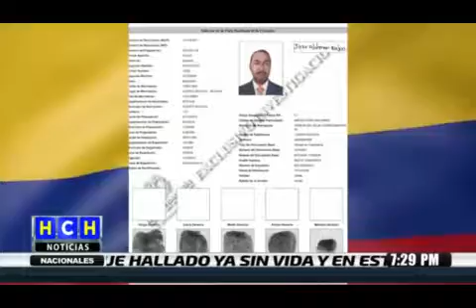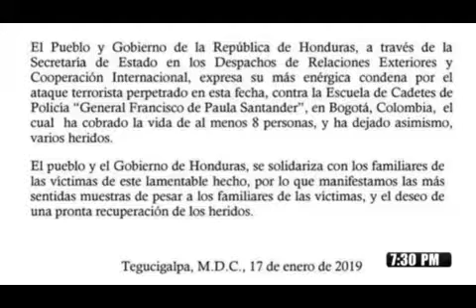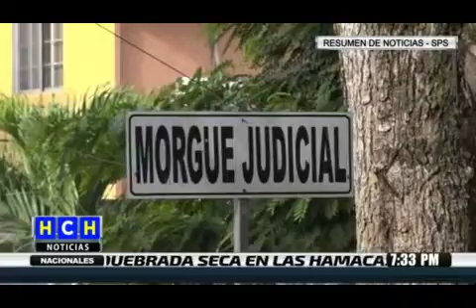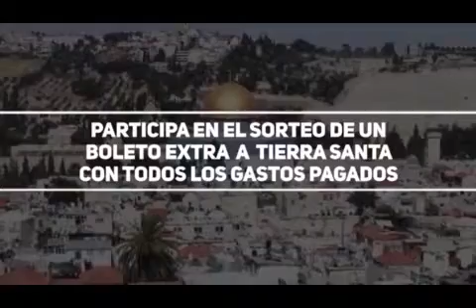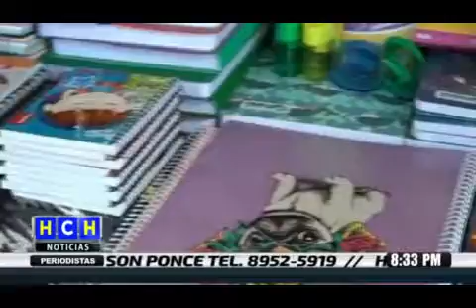HCH Nocturno 20190117